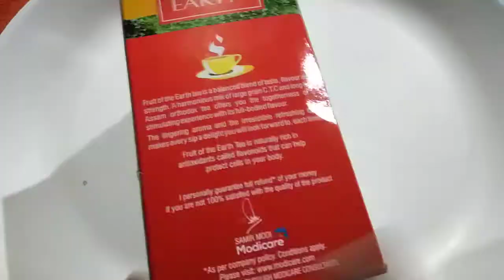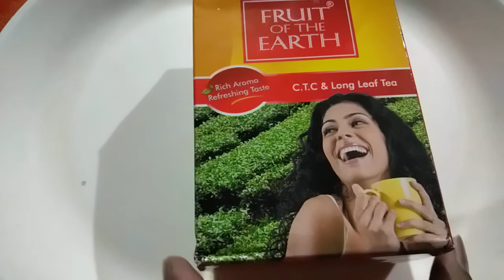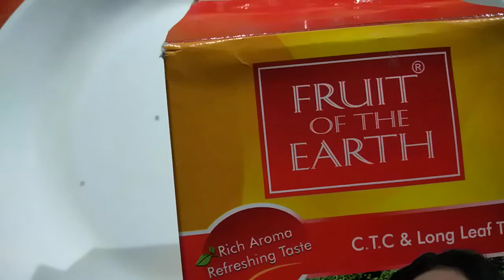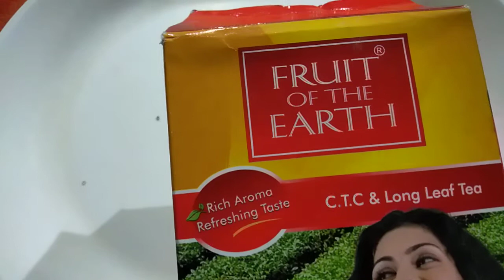Modicare Fruit of the earth tea benefits modicare tea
Modicare tea Fruit of the earth C.T.C & Long leaf tea rich aroma refreshing taste, fruit of the earth tea is naturally rich in antioxidants calledflavonoids that can help protect cells in your body . i personally guarantee full refund of your mony if you are not 100% satisfied with the quality of the product . ; How to Modicare me free joining - = Refar=. I D N. = 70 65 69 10 - name = Ram chandra = मोदीकार में अपना id बनना , seekhe =5 MINUTES ME SKIN GORA KARNA =100% WORK -= REMOVE KIDNEY STNOES = 7-= DAYS ME 100% WORK = ACIDITY KA UPCHAR = 100% WORK = PYORRHEA THIK KARNE KA UPAY 100% WORK =baal ko jhadne se roke =1 bosh me he =100% work पेट की चर्बी गायब कर देगा ये रामबाण उपाय =